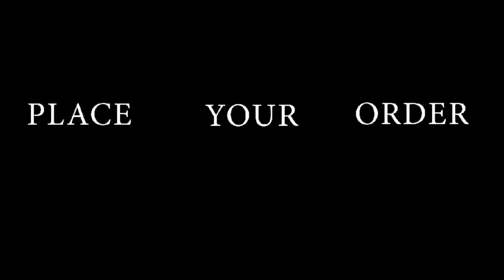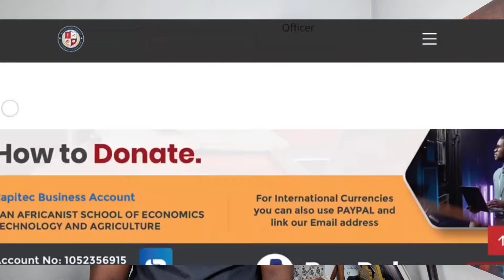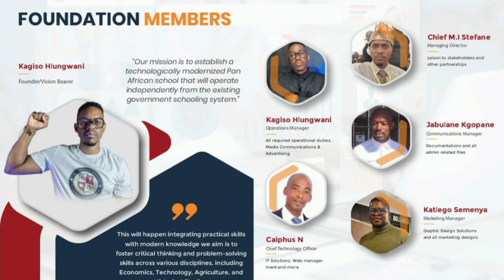Home Affairs Minister Says Chidimma's Mother committed Fraud